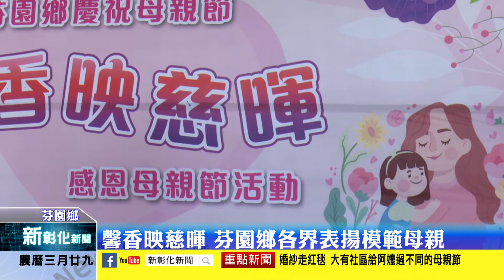新彰化新聞20210510 馨香映慈暉 芬園鄉各界表揚模範母親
五月溫馨母親節，在這溫馨時刻，芬園鄉公所8日舉辦馨香映慈暉 感恩母親節慶祝活動，邀請芬園鄉15村所提報及代表芬園鄉共16位模範母親及家人一起接受各界表揚與祝福。